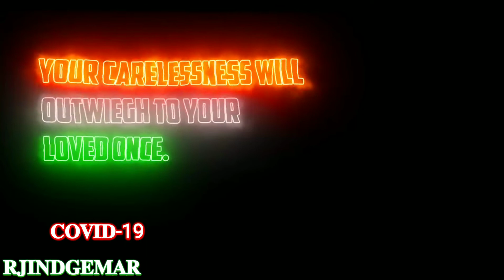Covid -19 New video❤️ ||gaming ||garenafreefirevideos|| Full Support 🙏 viras 🙋‍♂️🙏Like and Coment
_________________________________________________ Covid-19 New video
please support
Full like ❤️😜👆😂